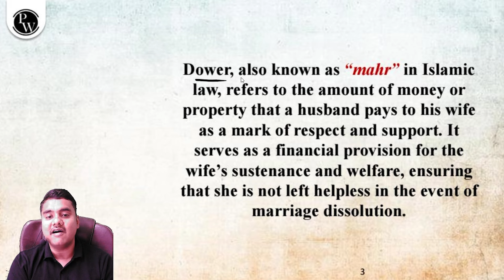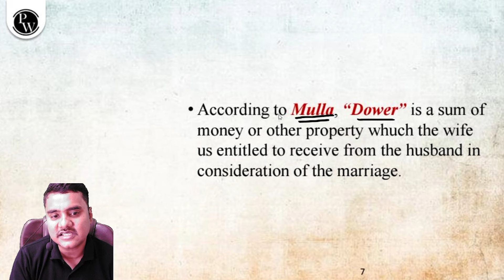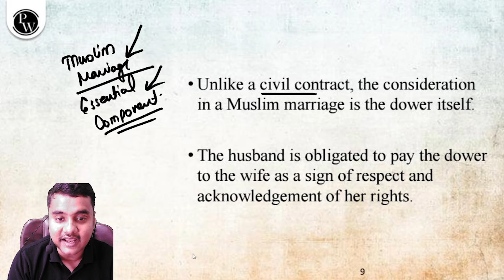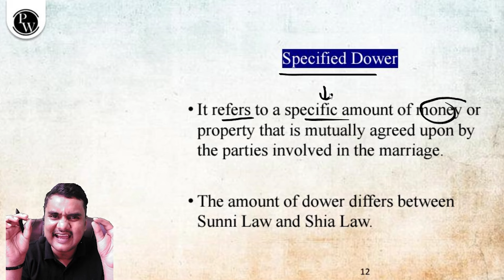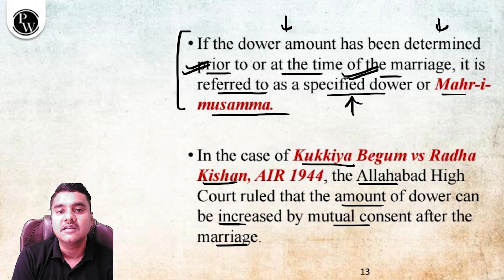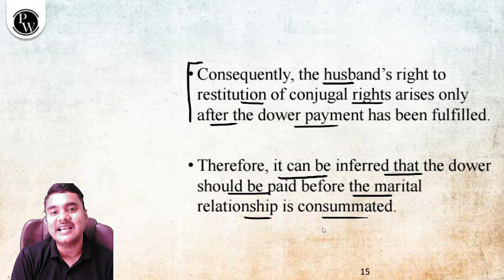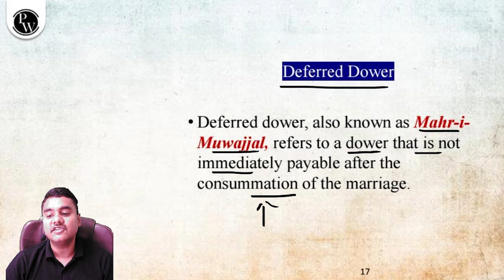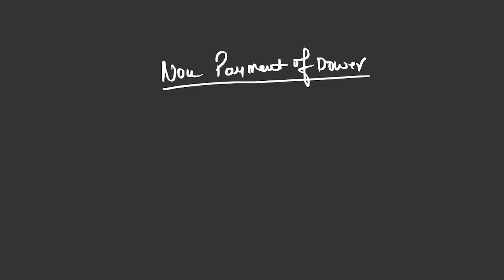Legal Concept 11 | Dower | Judiciary Preparation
📕Click here to Enroll "Judiciary Concept Series" For Free👇
                         Our Other Batches
In this video, we'll discuss the legal concept of Dowar and how it relates to judiciary preparation. If you're studying for the judiciary exam, this is a must-watch!
About "Legal Concept Series"👇
⭐Comprehensive coverage for Judiciary 2025 exams
⭐Detailed understanding of key concepts
⭐Structured curriculum with case studies
⭐Regular assessments for exam preparation
⭐Dedicated doubt resolution support
⭐Updated content aligned with exam patterns.